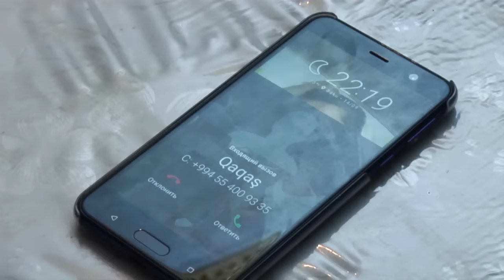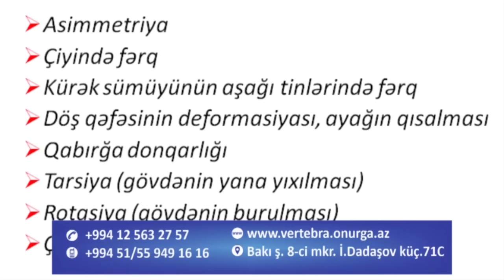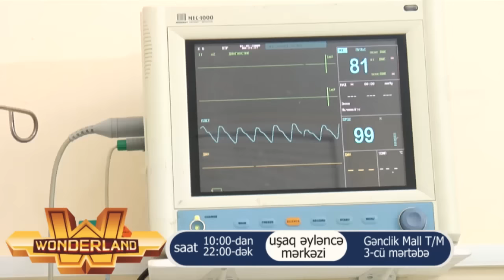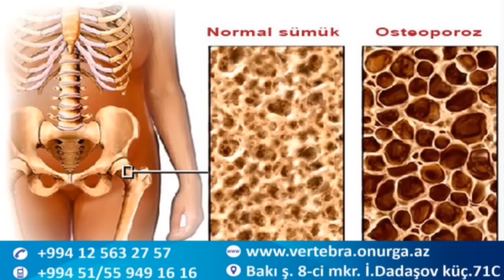MENE SEN LAZİMSAN 8 Cİ BOLUM.2 Cİ SEZON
rejissor Əbdül İsayev

Lider TV
"Mənə Sən Lazımsan" serial
Ailə-məişət,dram

hər həftənin birinci günü axşam saat 23:00 da